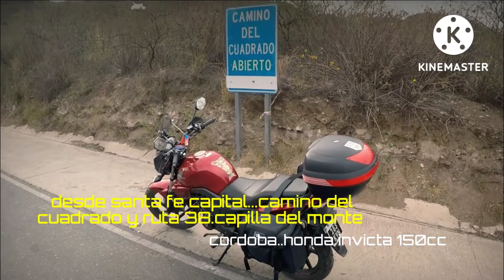camino a San Marcos sierra.desde Santa Fe capital..en moto Honda invicta 150cc .🛵💨💨💨